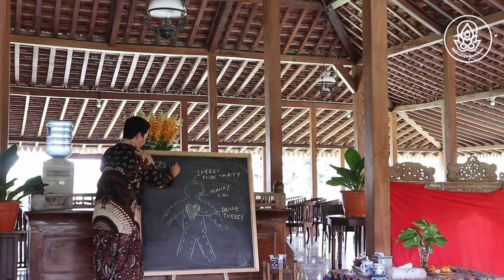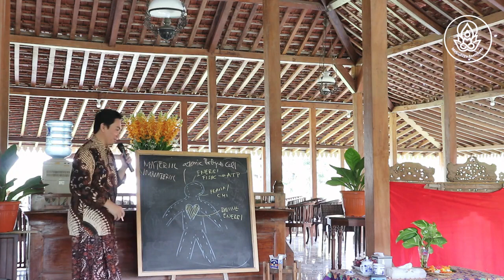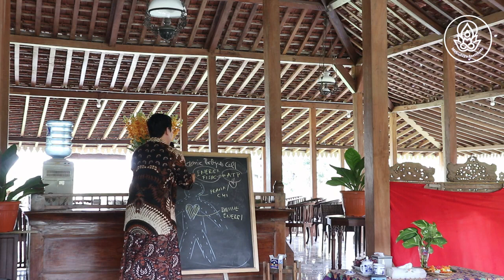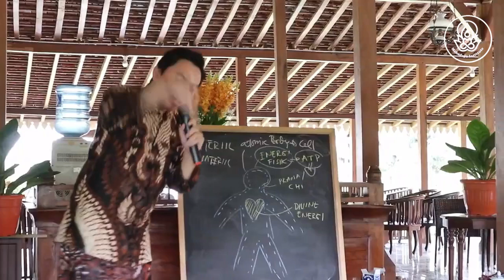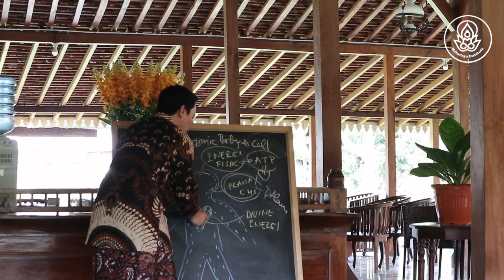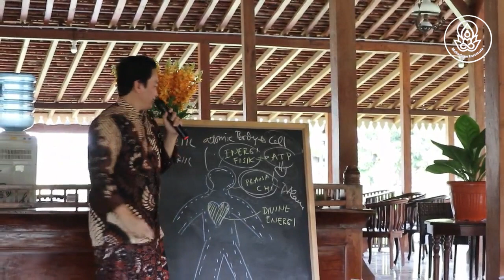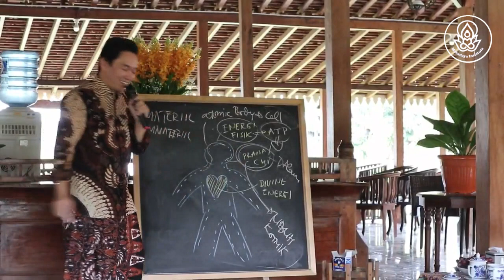Jenis-jenis Energi yang dimilki Manusia